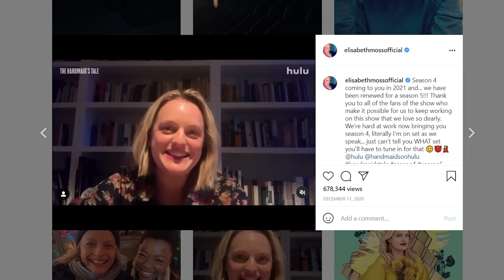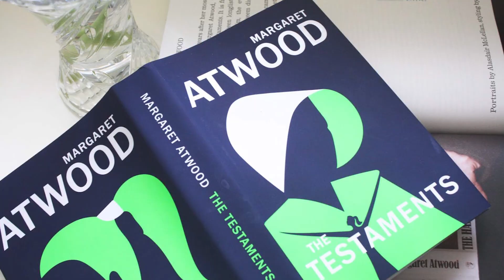HANDMAID`s TALE Season 5 Leaked Information and Everything We Know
About Handmaid's Tale: The Handmaid's Tale is an American dystopian tragedy television series created by Bruce Miller, based on the 1985 novel of the same name by Canadian author Margaret Atwood. The series was ordered by the streaming service Hulu as a straight-to-series order of 10 episodes, for which production began in late 2016. The plot features a dystopia following a Second American Civil War wherein a totalitarian society subjects fertile women, called "Handmaids", to child-bearing slavery. The first three episodes of the series premiered on April 26, 2017; the subsequent seven episodes were released every Wednesday. In May 2017, the series was renewed for a second season; which premiered on April 25, 2018. In May 2018, Hulu renewed the series for a third season, which premiered on June 5, 2019. In July 2019, the series was renewed for a fourth season, which is scheduled to premiere in 2021. In September 2019, it was announced that Hulu and MGM were developing a sequel series, to be based on Atwood's 2019 novel The Testaments. The Handmaid's Tale's first season won eight Primetime Emmy Awards from 13 nominations, including Outstanding Drama Series. It is the first show produced by Hulu to win a major award as well as the first series on a streaming service to win an Emmy for Outstanding Series. It also won the Golden Globe Award for Best Television Series – Drama. Elisabeth Moss was also awarded the Golden Globe for Best Actress. Season 4 of The Handmaid's Tale is premiering in 2021. Originally, the new season was scheduled to premiere in fall 2020, but production came to a halt in March because of the coronavirus pandemic. Six months later, in September, production resumed in Toronto.

This time around, viewers can expect 10 episodes instead of the usual 13, one of which will be directed by actress Elisabeth Moss (June Osborne). According to showrunner Bruce Miller, the decision “was 100% creative,” allowing the show to focus on a smaller part of the story instead of multiple story arcs. "Some storylines just seem to shake out as a 10-episode story, in my eyes,” he told IndieWire. “It gives us a little more freedom because you can rely more on one propulsive element." The teaser for season 4 shows the last time we saw June and hints at what's to come. "I can't rest. My daughter deserves better. We all deserve better. Change never comes easy," June says in it. "This war isn't going to win itself. We're just getting started." Season 4 of The Handmaid’s Tale will feature the show’s regulars — Elisabeth, Max Minghella (Commander Nick Blaine), Bradley Whitford (Commander Joseph Lawrence), Joseph Fiennes (Commander Fred Waterford), Yvonne Strahovski (Serena Joy Waterford), Alexis Bledel (Dr. Emily Malek Ph.D.), Samira Wiley (Moira), Ann Dowd (Aunt Lydia), O-T Fagbenle (Luke Bankole), Madeline Brewer (Janine), and Amanda Brugel (Rita). In addition, Sam Jaeger who portrayed American representative Mark Tuello throughout season 2 and 3 was added to the main cast for the latest installment. Viewers will also spot a new face from Netflix's The Haunting of Hill House. Actress Mckenna Grace will play Mrs. Keyes, described as “a sharply intelligent, teenaged wife of a much older Commander who rules her farm and household with confidence.” The new character will show duality with a “calm and pious” exterior but actually suffers “with turmoil” and “insanity” internally. Cast: Elisabeth Moss, Yvonne Strahovski, Joseph Fiennes, Ann Dowd, Max Minghella, Alexis Bledel, Madelaine Brewer, Samira Wiley, Amanda Brugel, Bradley Whitford, Nina Kiri, Sydney Sweeney